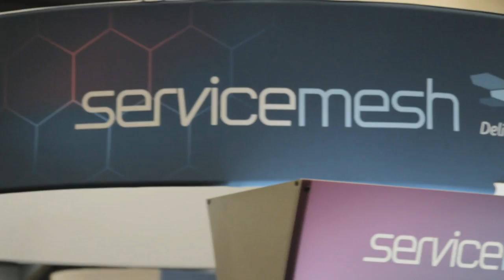Dale Degen | VMworld 2013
In another interview on SiliconANGLE's theCube, Wikibon's David Floyer and Dave Vellante sat down with Dale Degen, the senior marketing manager for HP Storage. They discussed his long tenure in the storage field and how HP's acquisition of LeftHand has shown their dedication toward nudging the market to software led storage solutions.

Degen started out by stating the goal over his 10 years specifically in software defined storage was to create and provide SDS and data services that would benefit end users not only in performance but also on the budget's bottomline.

HP's offering, like many in the field, was rebranded a little under two years ago. Their product, StoreVirtual, makes porting of information much easier, not only on current storage infrastructures but also across VMs. StoreVirtual is slowly being implemented across much of the HP line of products.

And Degen's original stated goal of ultimately lowering cost of implementation is a goal he and HP are still working on. As they move forward they are able to take the same architecture of a traditional array and implement it in the virtual. This functionality has been instrumental in the price of solid state shooting downward.

When one considers SDS, you realize it is comprised of two distinct aspects. Both storage and data services fall under this umbrella. Where HP StoreVirtual thrives is in that they can package their product to include both of these aspects.

Much like VMWare's President and COO Ken Grohe acknowledged, HP also has an intellectual and budgeted commitment to the evolution of OpenStack. As Degen stated, "It's a vital part of our strategy." He went on to comment HP StoreVirtual is also building an overarching management of the entire portfolio. With just one piece of software, the entire spectrum of storage, data services, dedupe, etc., would be covered.

Before concluding the interview, Degen announced HP Storage's new LeftHand 11.0, into which has been added adaptive optimization. This allows for going into the virtual environment and provisioning storage along with the ability to adapt it as well.

Dale Degen, HP Storage, at VMworld 2013 with John Furrier and Dave Vellante